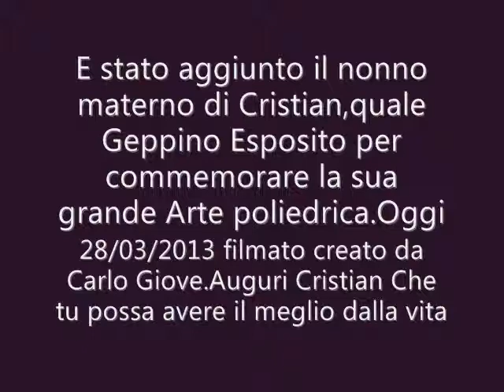GIOVENCO CRISTIAN DI ROBERTO BIMBO DI MESI 3 NIPOTE DI CARLO GIOVE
LE PAROLE SERVONO A BEN POCO QUANDO C'è L'INGENUITà DI UN NASCITURO CHE CERCA AMORE AFFETTO E VIVERE LA VITA. QUELLA VITA CHE TUTTI SOGNANO DA BAMBINI.CRISTIAN è UN BAMBINO CON SEGNI PARTICOLARI SIA FISICI CHE MENTALI..A VOI I GIUSTI COMMENTI